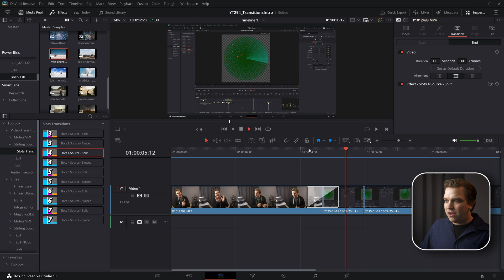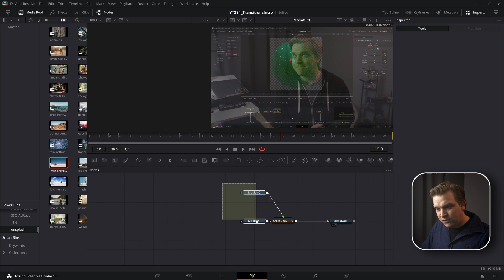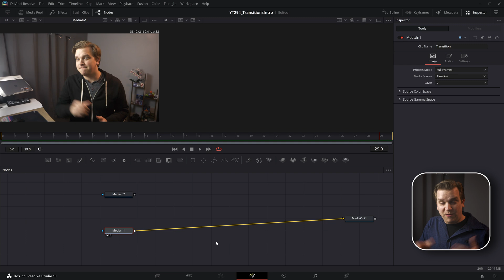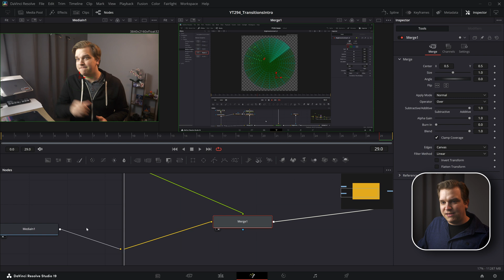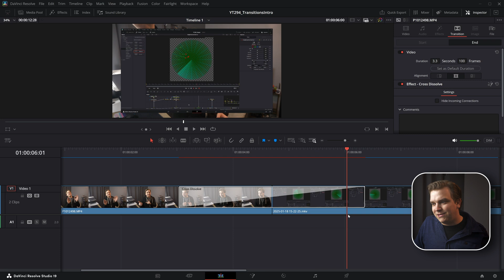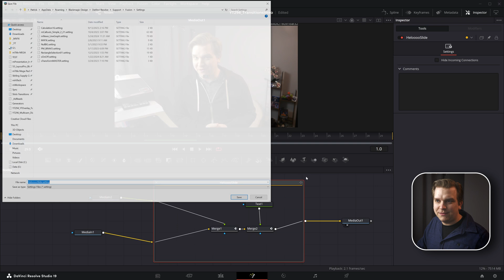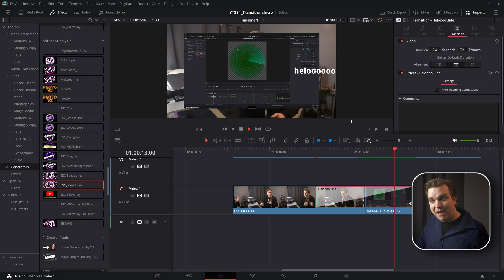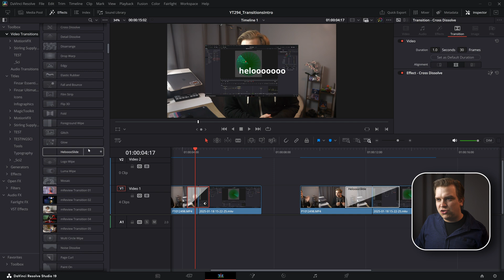DaVinci Resolve Transitions - Make Your Own TODAY!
Download my new transition pack at Stirling Supply Co